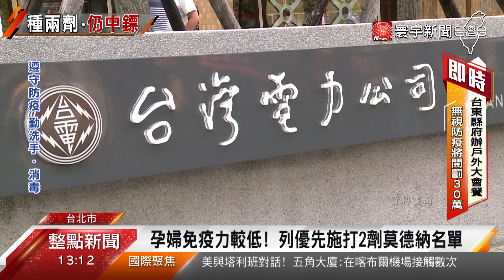台首例「突破性感染」？孕婦兩劑莫德納仍確診@globalnewstw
台電總管理處傳出一名，疑似接種2劑莫德納後，還是確診的孕婦，如果屬實，將成為台灣首例，莫德納疫苗接種後的突破性感染，也就是已經具有2劑疫苗的完整保護力，卻還是染疫，醫師黃立民分析，2劑莫德納疫苗打完，保護力雖然高達95%，但仍有5%的風險，醫師林謂文也說，國外已經開始有期刊研究，要將孕婦還有免疫力較低的族群，列入第三劑疫苗的優先施打名單。